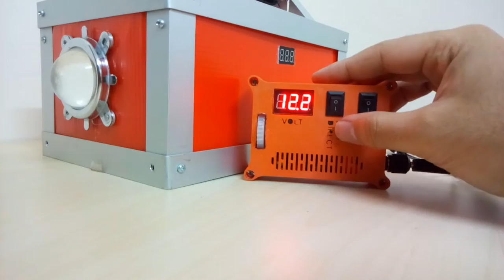Pocket Power Official Trailer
The Pocket Power is a variable mini power supply for everybody. You can set to any desire voltage from 3.7 v - 28 v DC.

The pocket power also have the function of voltmeter. So you guys can use it to check battery capacity.

Have 2 modes, battery mode and direct mode. Can be use as backup power adapter just in case.